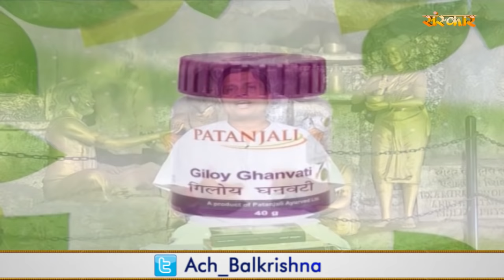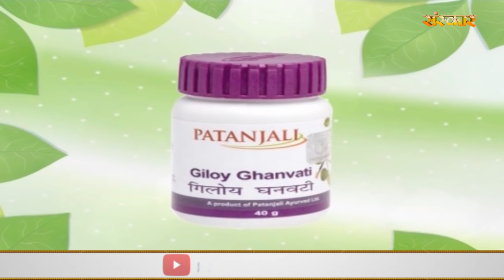Giloy कई बीमारियों का एक इलाज | श्रद्धेय आचार्य जी बालकृष्ण जी | Giloy Ke Fayde | Sanskar TV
श्रद्धेय आचार्य जी बालकृष्ण जी से जानिए गिलोय के औषधीय लाभ।